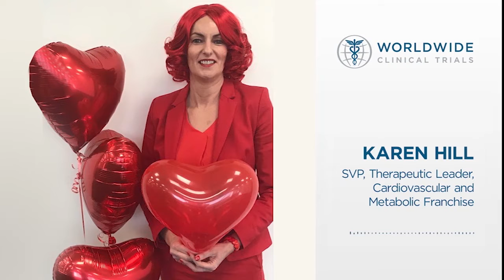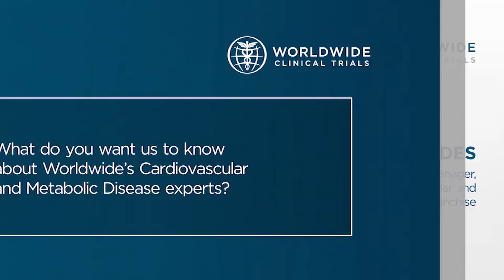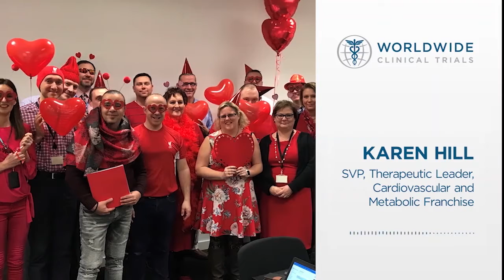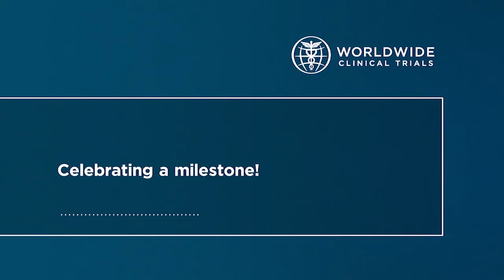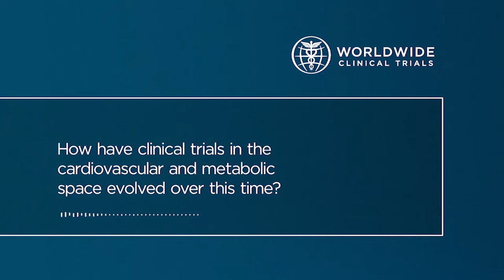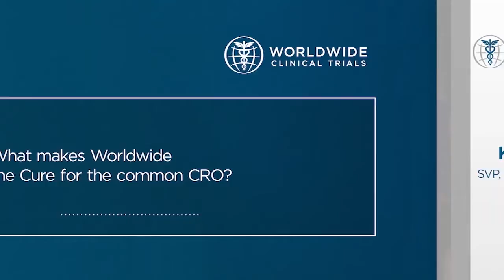Uncommon Conversations Heart Month Podcast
Why does Worldwide celebrate Heart Month? Learn this and more in our latest podcast featuring Cardiovascular and Metabolic Therapeutic Leader Karen Hill and Project Manager Kim Sydes.